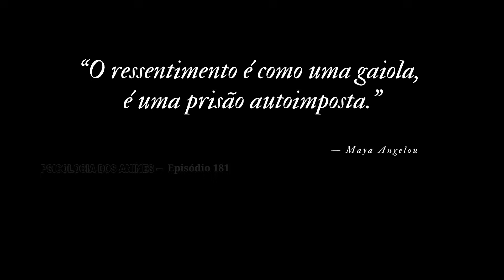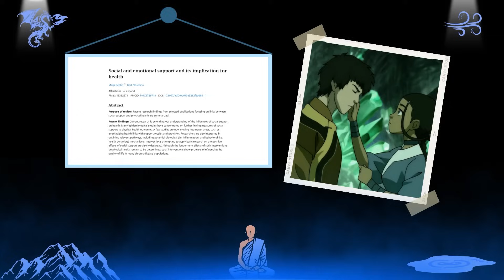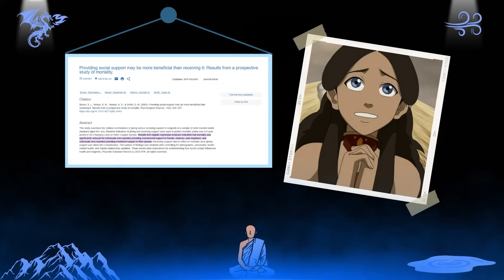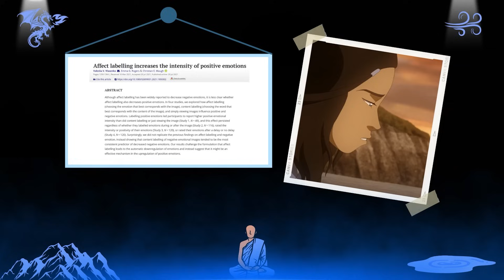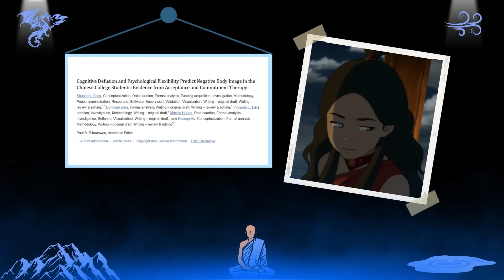POR QUE você odeia a KATARA | Psicologia Avatar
KATARA - AVATAR A LENDA DE AANG

Livros Indicados:

📖 O Cérebro de Luto
📖 Não Acredite em Tudo Que Você Sente
📖 A mente vencendo o humor
📖 O lado bom do lado ruim
📖 Rápido e Devagar

📝 LINKS E REFERÊNCIAS :

Yaghoubi Jami P, Han H, Thoma SJ, Mansouri B, Houser R. Do Histories of Painful Life Experiences Affect the Expression of Empathy Among Young Adults? An Electroencephalography Study. Front Psychol. 2021 Jul 16;12:689304. doi: 10.3389/fpsyg.2021.689304. PMID: 34335406; PMCID: PMC8322231.

Reblin M, Uchino BN. Social and emotional support and its implication for health. Curr Opin Psychiatry. 2008 Mar;21(2):201-5. doi: 10.1097/YCO.0b013e3282f3ad89. PMID: 18332671; PMCID: PMC2729718.

Vlasenko, V. V., Rogers, E. G., & Waugh, C. E. (2021). Affect labelling increases the intensity of positive emotions. Cognition and Emotion, 35(7), 1350–1364.

MacLachlan, A. (2010). Unreasonable resentments. Journal of Social Philosophy, 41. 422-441.

Fang S, Ding D, Ji P, Huang M, Hu K. Cognitive Defusion and Psychological Flexibility Predict Negative Body Image in the Chinese College Students: Evidence from Acceptance and Commitment Therapy. Int J Environ Res Public Health. 2022 Dec 8;19(24):16519. doi: 10.3390/ijerph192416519. PMID: 36554399; PMCID: PMC9778665.

Toussaint LL, Shields GS, Slavich GM. Forgiveness, Stress, and Health: a 5-Week Dynamic Parallel Process Study. Ann Behav Med. 2016 Oct;50(5):727-735. doi: 10.1007/s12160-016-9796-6. PMID: 27068160; PMCID: PMC5055412.